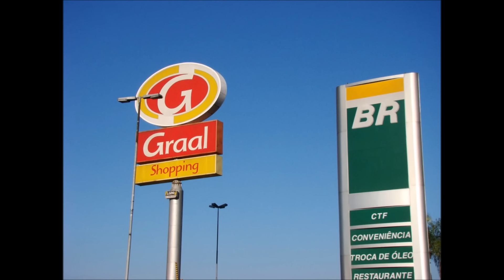Notícias comentadas da Lusa - 04/07/2016